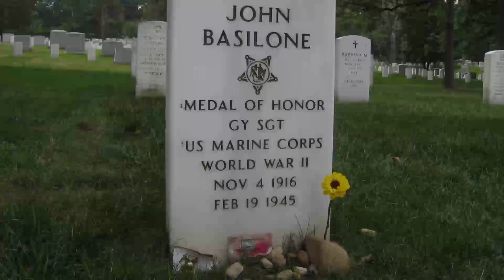USS John Basilone (DDG-122)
August 16, 2016, a Navy destroyer was named in honor of Gunnery Sgt. John Basilone at Camp Pendleton, California.

Gunny Basilone received the Medal of Honor for his bravery in Guadalcanal and the posthumous Navy Cross for his actions in Iwo Jima.